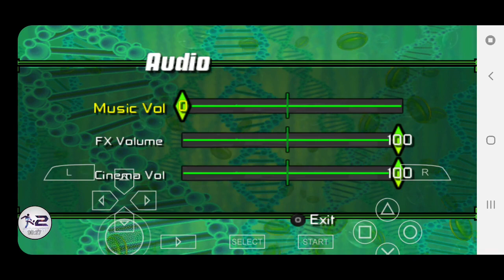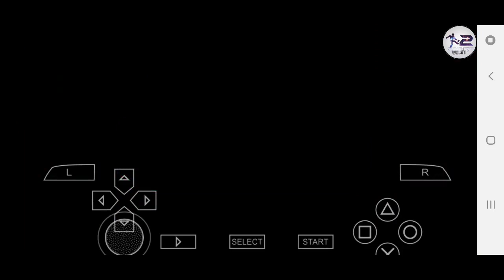Ben 10 Alien Force War Earth Protector Android Gameplay Introduction Mission Review in Hindi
Missions within the vilgax attacks ben force alien battle the villains

Alien Force War: Earth Protector the hero of destruction 3d game ever played. Play the rescue mission in a grand city in different missions: war force vilgax attack the 10 transformations, earth force protector, the omnitrix battle and the 10 set of four arms help heroes to make use of his 10 forms power to overcome all the danger to become an earth defender.

How to play missions of protector of earth alien:

- Vilgax attacks alien would battle a horde of mysterious baddies with the help of his heatblast ten transformations.
- Missions within the protector ben fighting battle the villains.
- Beat the galactic force racing and eliminate the monsters within battling with the rise of ten hex.
- Players can battle to save the world through the game's diverse challenges, puzzles and missions.

Instructions:

- Cosmic destruction alien ultimate addictive 3d actions missions and stages within the gameplay
- Battle the boss with four arms then he will beat you up go use accelerate use his special at the buttons then use 10 transformations to ride the ramp and hit him
- Double jump to the floating plant and hold X, when you're near choosing heatblast the floating plant, wait until you swing to the direction you want, and then press X again to get on
- If you have collected 2 sumo of slammer cards then before going in the elevator jump on the 4th platform.

Features:

- More than ten missions’ war fighting scenes in the game
- Fighting standing Alien Force War: Earth Protector
- The fighting of a more missions taking control of the gameplay
- Easy controller touch pad X, Triangle, Square, and the Circle pad
- High resolution graphics and a great 3D graphics
- Perfect game control through control pad like on console games for android